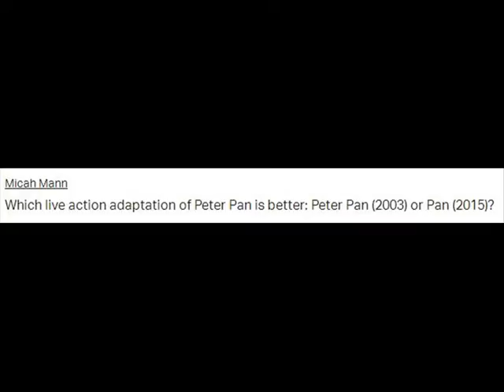Which is Better? "Peter Pan (2003)" or "Pan (2015)"? (Patreon Question)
I compare two adaptations of J.M. Barrie's classic play "Peter Pan", the 2003 version directed by P.J. Hogan and the 2015 prequel directed by Joe Wright.

Special Thanks to my Patreon Supporters! Clayton, Ryan, Anthony, Zoobomafoo, Hayden, Andrew, Benjamin, Lamont, Joey, Joshua, Justin, Sonia, Micah and Diver1994!